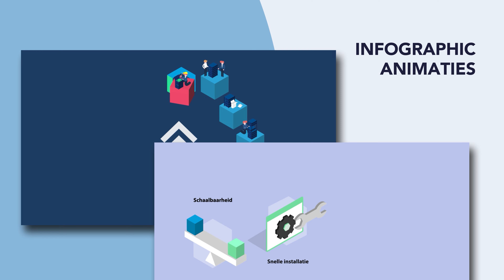Testimonial video: Infradax over hun samenwerking met ContentXperience